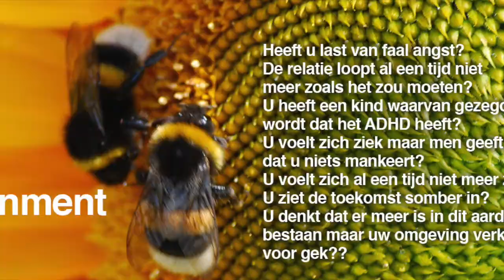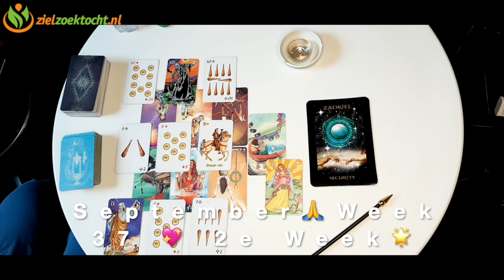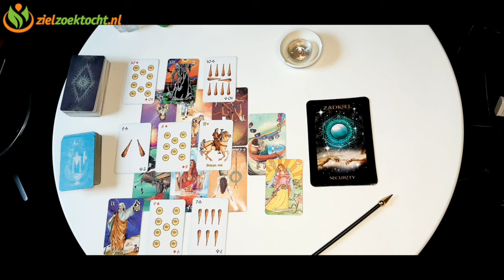BOOGSCHUTTER Week Tarot Kaartlegging 💝 WEEK 37 🙏 Wekelijkse Horoscoop September 07 t:m 13🌟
BOOGSCHUTTER Week Tarot Kaartlezing Wekelijkse Horoscoop